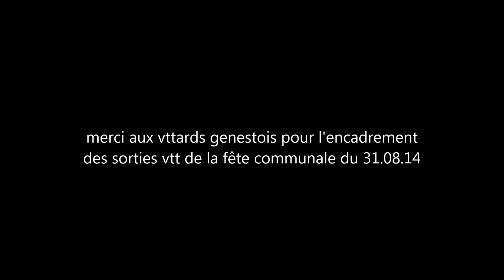sortie vtt repérage pour la fête communale du 31 08 14